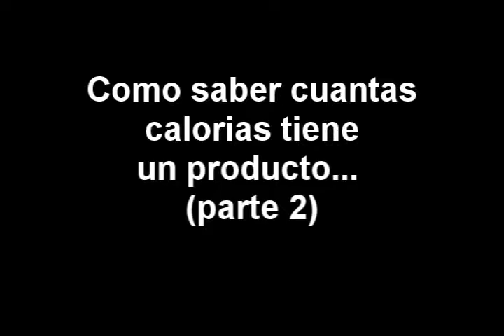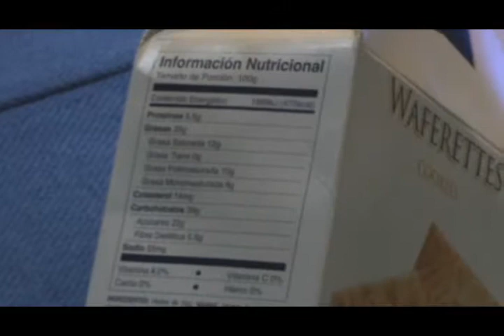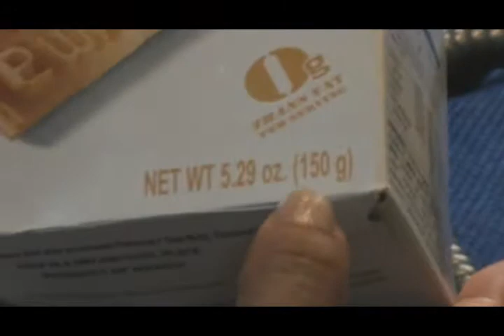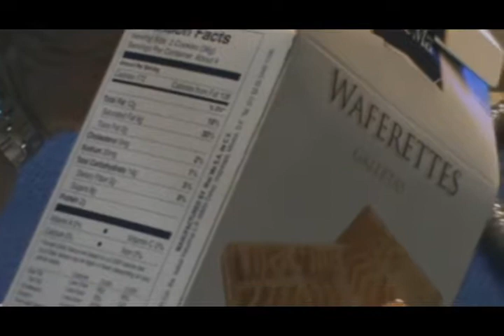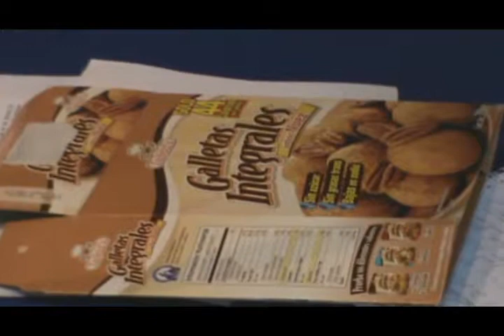¿Cuantas Calorias Estoy Comiendo? parte 2/3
Como leer una etiqueta y saber cuantas calorías estamos consumiendo.